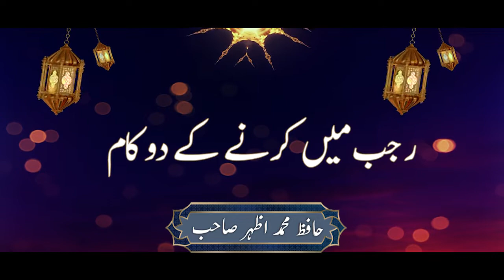Two Things to do in Rajab | رجب میں کرنے کے دو کام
حافظ محمد اظہر صاحب دامت برکاتہم العالیہ (خلیفہ مجاز)
شیخ الحدیث حضرت مولانا عبد الحفیظ مکی صاحب رحمۃ اللہ علیہ